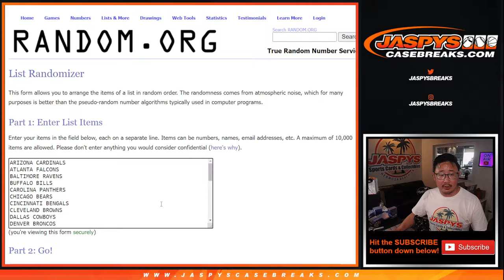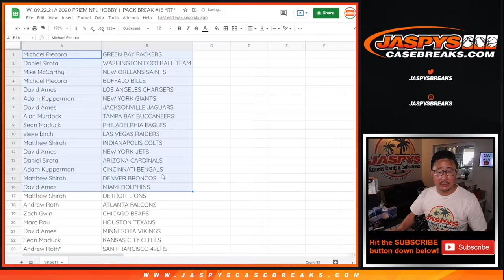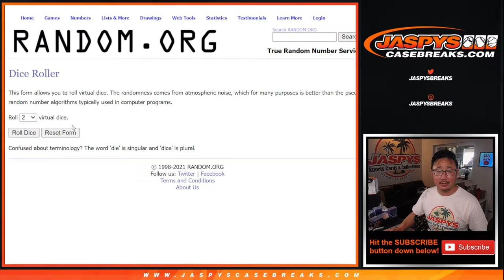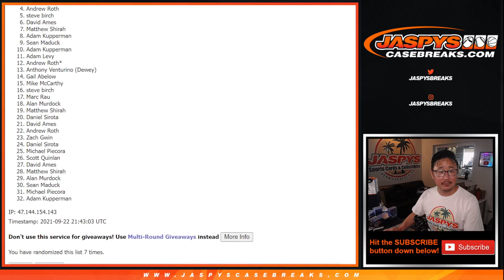W, 09.22.21 // 2020 PRIZM NFL HOBBY 1-PACK BREAK #15 *RT*